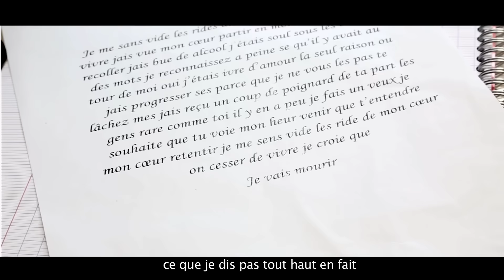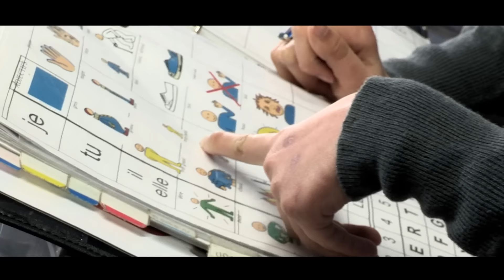BA "Corps et âmes"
Bande annonce d'un film documentaire racontant les histoires « extra-ordinaires » des 196 personnes en situation de handicap accueillies au Centre médico-social Lecourbe de la Fondation Saint Jean de Dieu.